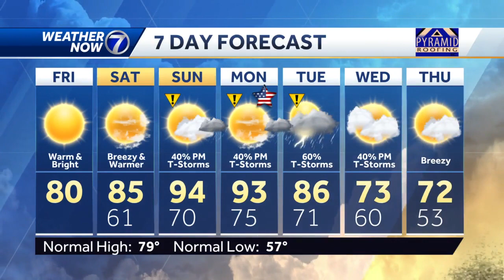Turning up the heat this holiday weekend